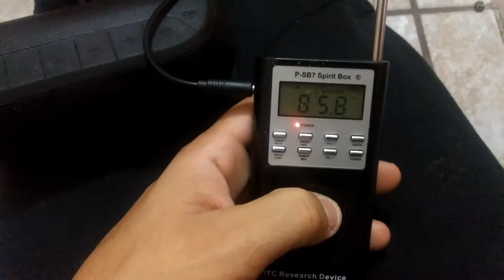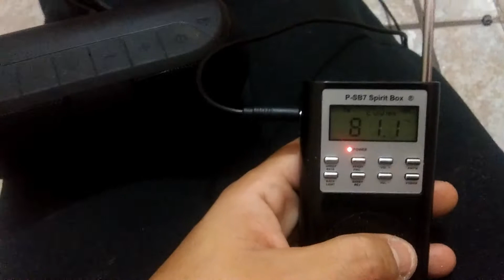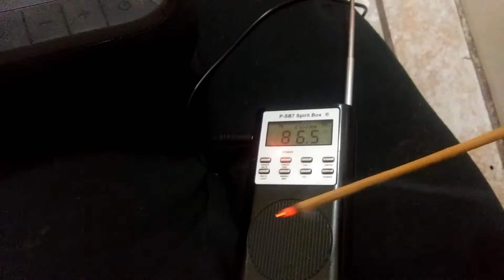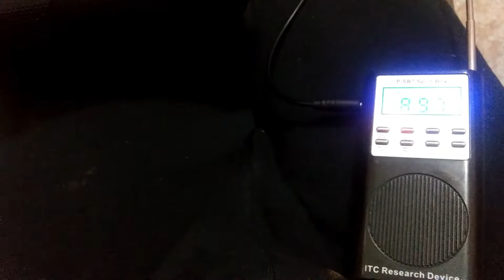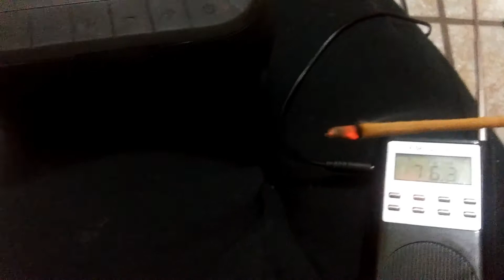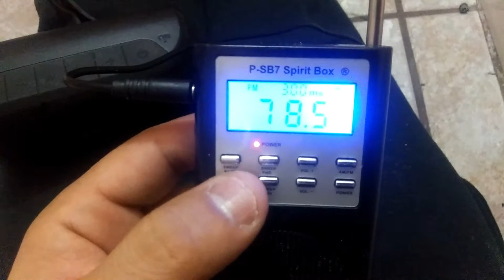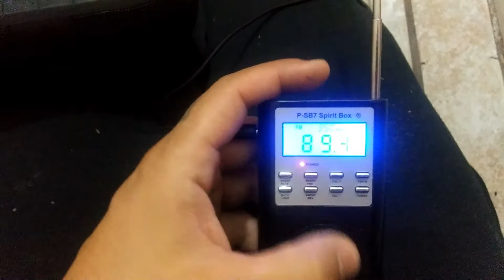PSB-7 Session - Pure Connection. Full Analysis Link In Description Below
This is a raw, uncut, and unedited PSB-7 Session. A video on the full evidence review Analysis can be

Hello, my name is Jonathan Vargas. I am a Paranormal Investigator. I have created the NakedEyeBlind Paranormal Radio - Talk Show, and channel here on YouTube.

1.) To research the Paranormal and study, collect, analyze, evidence of and within that nature.

2.) To speak openly and publicly on my opinions (and others) to find answers & possible conclusions on the various subjects of the Paranormal Evidence Collected.

3.) And to most importantly, share it all in full detail with our viewers.

This channel is dedicated to Paranormal Research. As I immerse myself into a world beyond our understandings, seeking the truth of existence and inter-dimensional realities, contact with spirits, extraterrestrial entities, and anything/everything that is Paranormal (things not known to us). I aim to seek answers, and create theoretical conclusions based on evidence obtained through investigations. To share Evidence collected by others, and evidence collected by myself.

* ATTENTION:
Currently Looking For Permanent Co-Host - Contact email above to inquire.
Tell us about your experience & knowledge in the Paranormal Field.
Accepting Applicants - All Applicants Will Be Interviewed Via Phone.
Only 1 Opening Available!

Wear Headphones! - Adjust Volume With Caution!